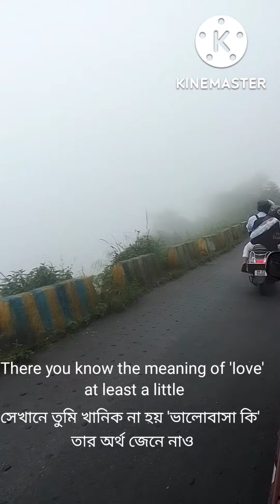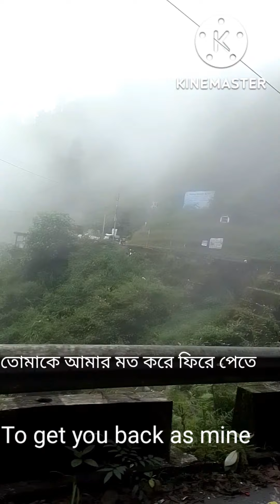স্বরচিত কবিতা পাঠ সাথে উত্তরবঙ্গের পাহাড়ি দৃশ্য/Beauty of North Bengal Dooars and poetry recitation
This poem is written and recited by the author of Village Lives fb page and YouTube channel. The video is also posted in Village Lives face book page. Facebook page video link is given below: